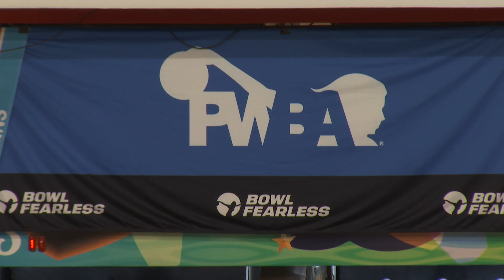PWBA returns to the 815 for top-notch bowling action this weekend at the Cherry Bowl